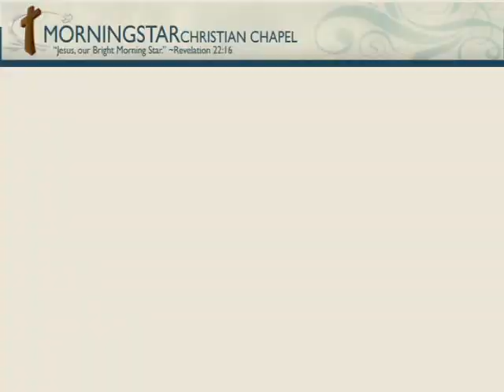Sardis: Wake Up - Revelation 3:1-6.mp4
Prophetically, Sardis represents the church during the time of the Reformation when suddenly the Word of God was open to all. However as time went along the church in general began to drift away. Outwardly, it seemed very much together, but Jesus saw things differently. Looking within, He saw a church was dead. Typically this is a plague that many Christians battle. They start off well, but in time they lose the freshness of their intimate relationship with Jesus Christ. Jesus' warning to this church and to everyone who is in this state is to repent and remember where they once where.

Study ID: 11ID1294